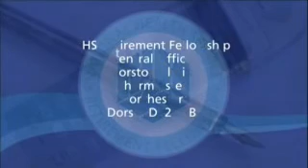NHS Retirement Fellowship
An Introduction to the National Health Service Retirement Fellowship. It introduces some of the many benefits that are gained by joining the Fellowship when you retire from the NHS.